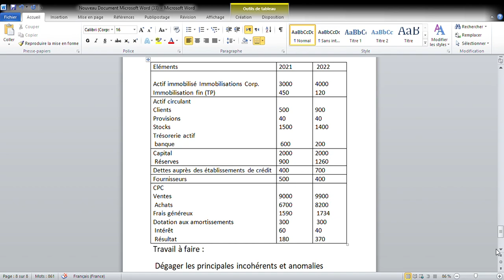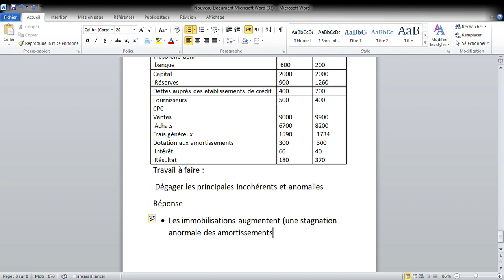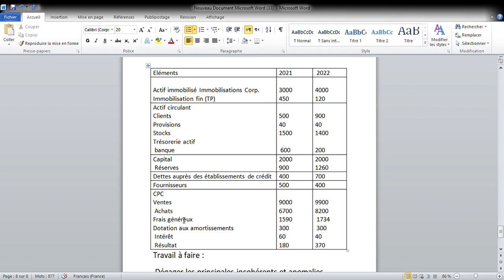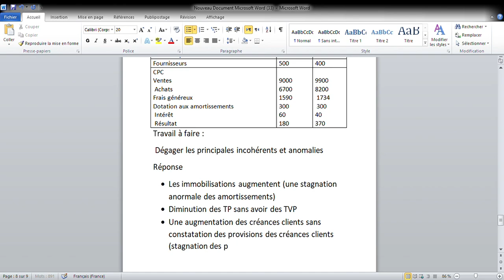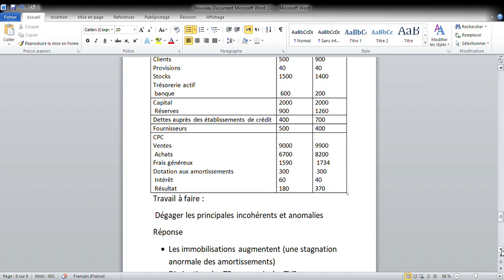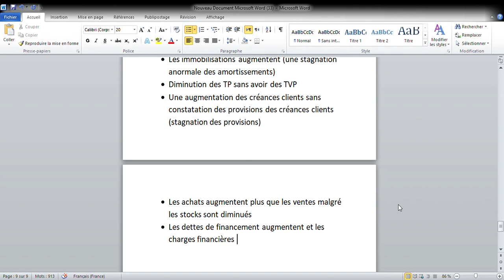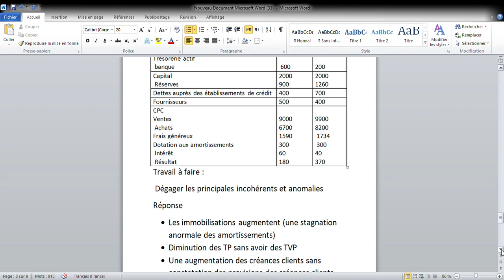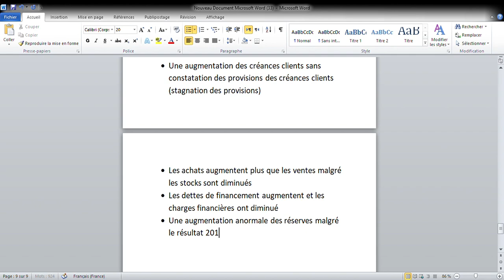Audit comptable et financier : Les principales anomalies et incohérences TP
Audit comptable et financier
Les principales anomalies et incohérences
 TP